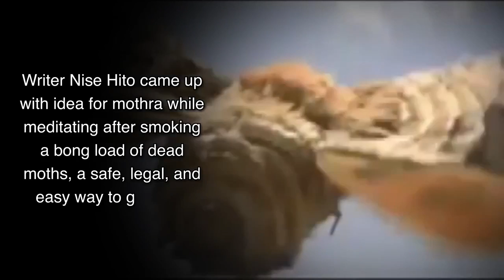ETC Archive: Godzilla - 150 Fact YOU didn't know!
Description:
"In honor of Godzilla we offer you 150 facts about Godzilla, the person who plays Godzilla in the movie Godzilla: The Son of Godzilla."